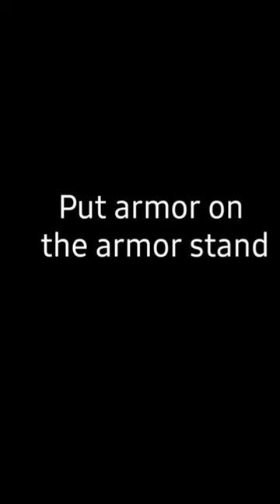Armor Wardrobe in Minecraft